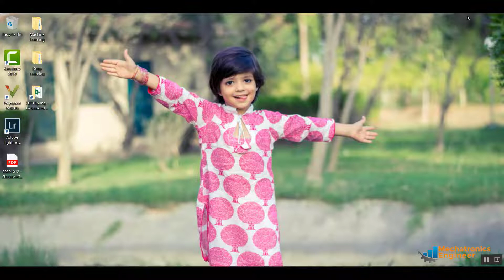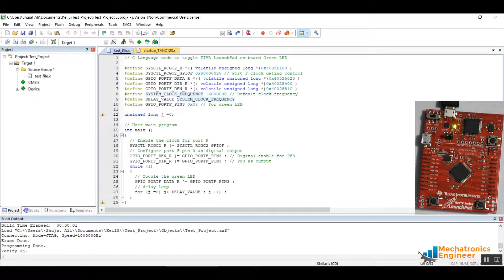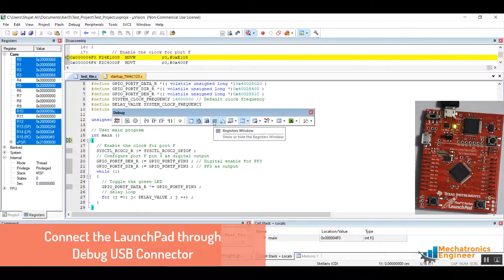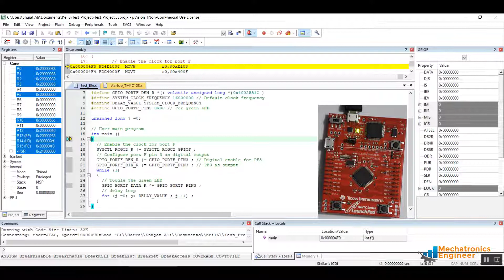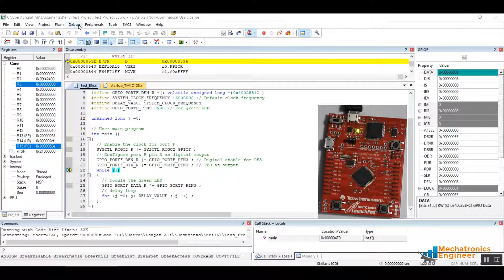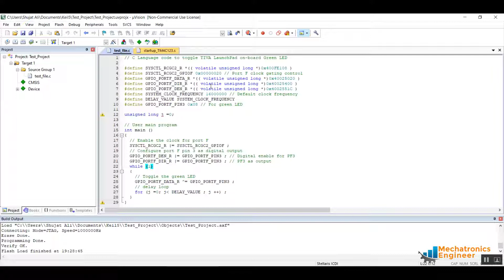Getting Started with Keil uVision Debug for TIVA C Series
This video explains how to use Keil μVision Debug for TIVA C Series LaunchPad Evaluation Kit EK-TM4C123GXL from Texas Instrument.

You can also find more information about ARM Keil μVision Debug from following

Shujat Ali
Mechatronics Engineer